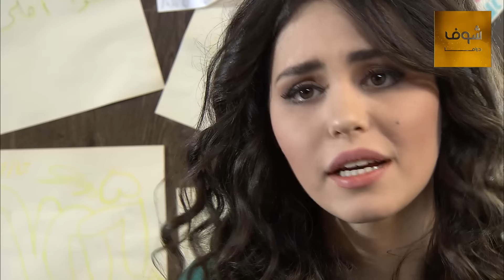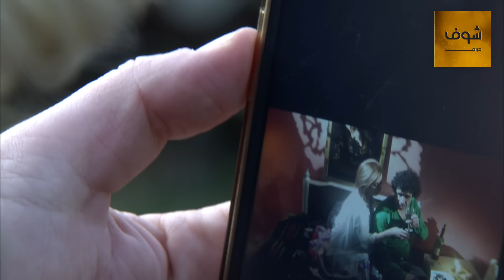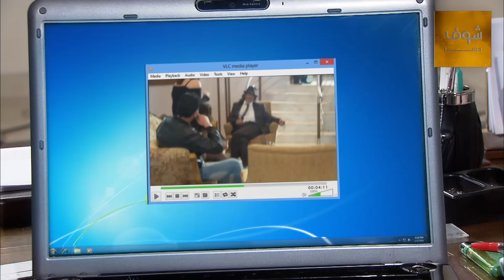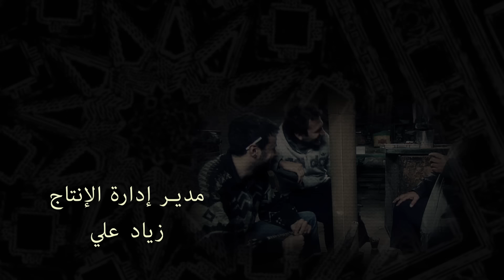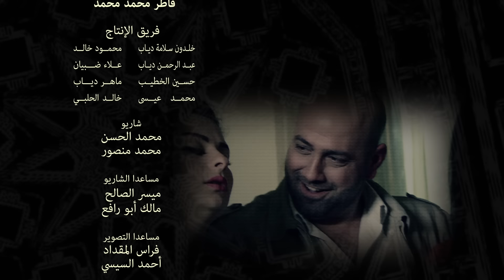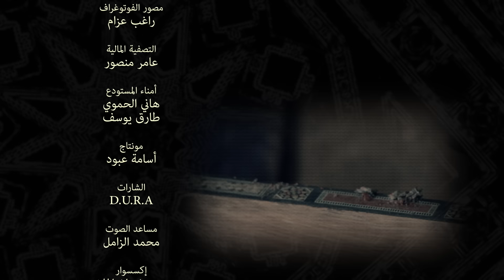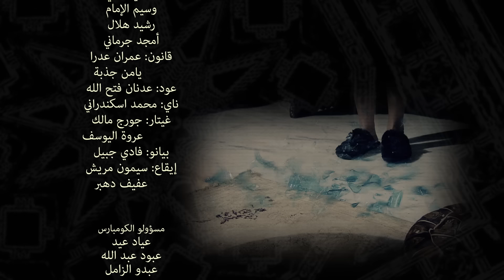مسلسل دامسكو 26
دماسكو الحلقة 26 دماسكو 26 مسلسل دماسكو الحلقة 26 مسلسل دماسكو 26